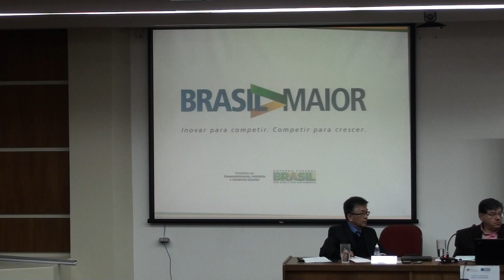UFRGS/ILEA (CicloConf) Inovação/Tecnologia/ Nelson Akio Fujimoto 2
Estudos Avançados em Ciências e Humanidades

Inovação, Ciência e Tecnologia (2) - ILEA

 20/06/2013 - Auditório do ILEA

Conferencista: Nelson Fujimoto - Secretário Nacional de Inovação/ MDIC

Debatedor: Luis da Cunha Lamb - Diretor do INF/UFRGS